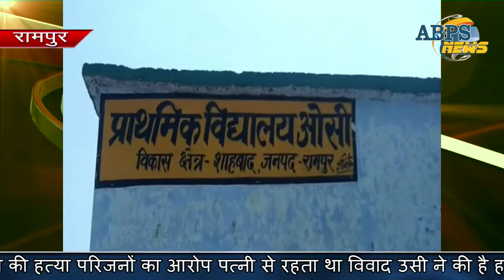50 वर्षीय अधेड़ की हत्या से इलाके में मची सनसनी